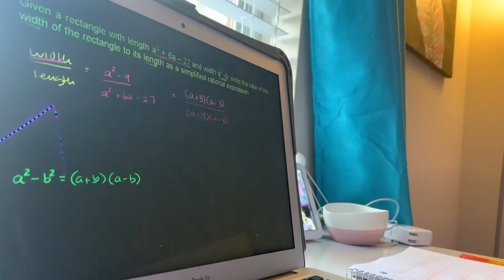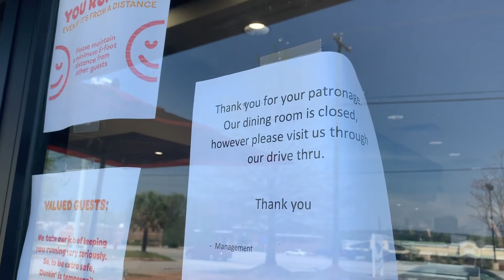Coronightmare (CMAD Film/TV Production)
By Terra E.
Work from Home Microfilm Challenge
RBHS CMAD Film/TV Production HN